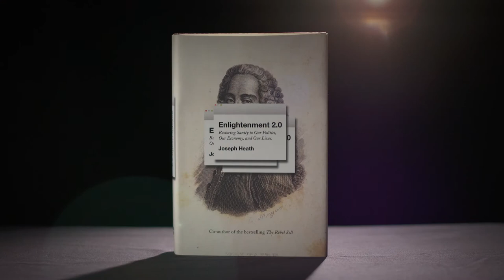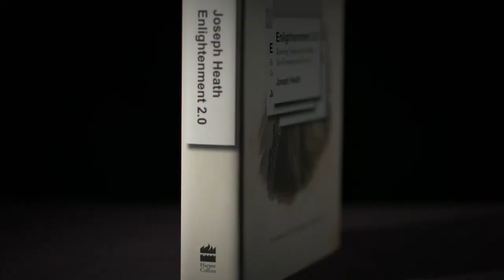Joseph Heath on Enlightenment 2.0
Shaughnessy Cohen Prize for Political Writing nominee Joseph Heath talking about his book Enlightenment 2.0: Restoring Sanity to Our Politics, Our Economy, and Our Lives (HarperCollins Publishers, 2014). With commentary from two members of the prize jury (Terry Glavin and Jane Taber) and Paul Wells providing an introduction.